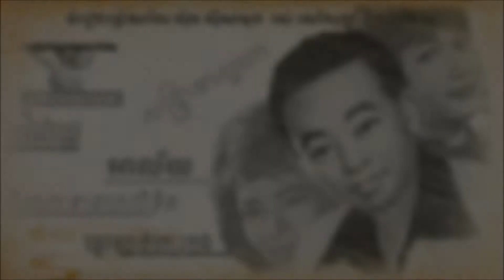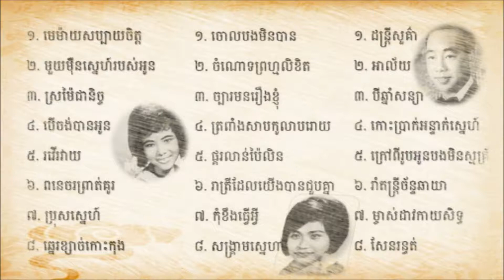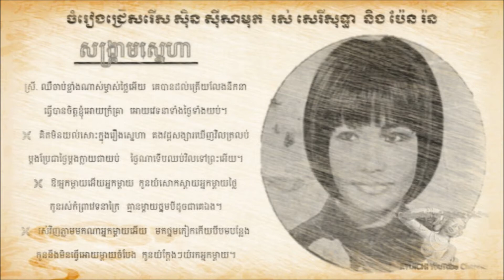Sothea vs. Samuth - Sangkream Sneaha - សង្រ្គាមស្នេហា